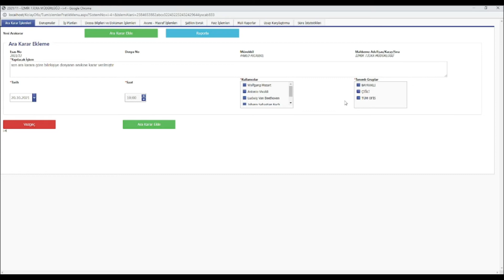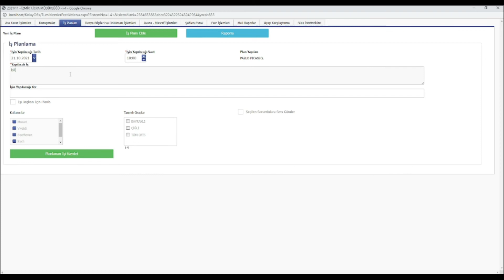KolayOfis - Süreli İşlerin Planlanması, Ataması ve Takibi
▶️00:00 Giriş
▶️00:18 Ara Karar Ekle
▶️00:35 Duruşma Ekle
▶️01:05 İş Planı Ekle
▶️01:34 Çıkış